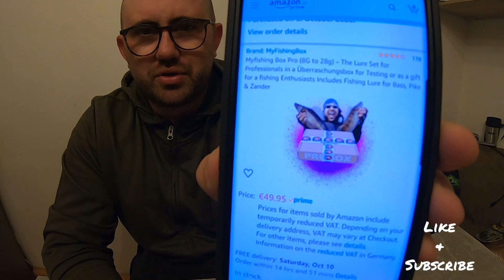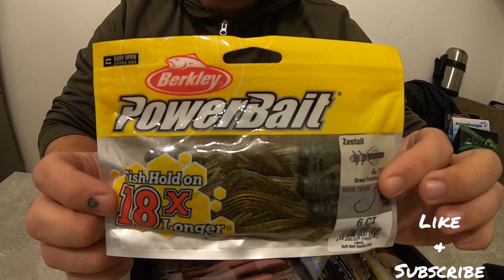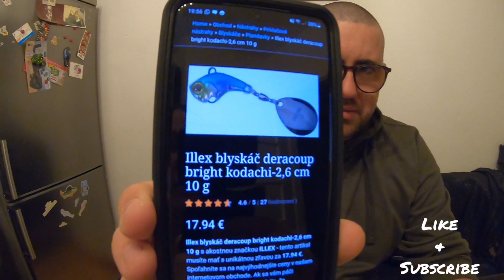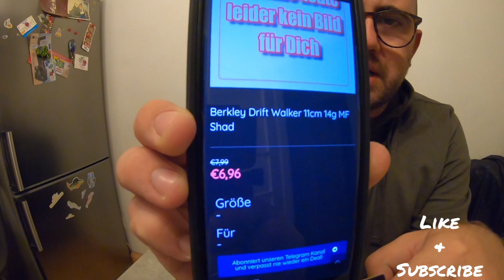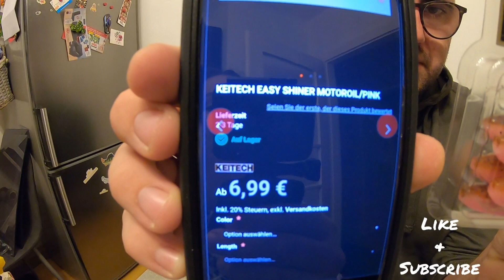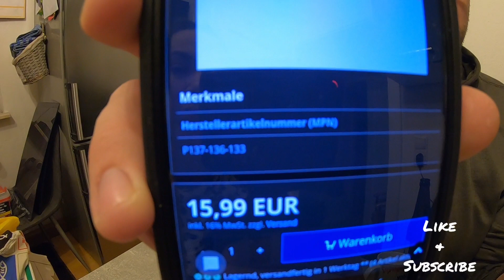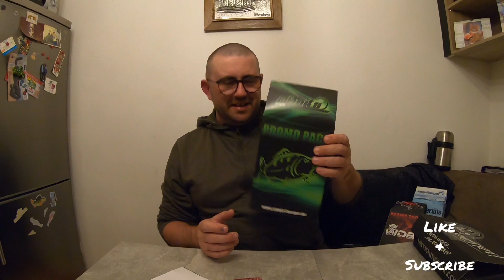Unboxing cutie surpriza cu năluci si voblere pentru pescuit la stiuca si șalău. 50 € pentru asta????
Salutare Prieteni!
Ca tot a început "sezonul" Știucii, ma uitam pe Amazon după diferite voblere, gume si năluci pentru Stiuca / Salau.
 Am dat din greșeală peste aceasta cutie surpriză care din descriere părea foarte interesanta.  Asa ca m-am decis sa o achiziționez.
astazi a ajuns cutia " Myfishingbox " si am deschis-o...  eu nu prea incantat de rezultate... voi ce părere aveți își face banii???
Apoi am luat fiecare produs înparte din cutie si am cautat pe internet cat costa.
surpriza...

Te invit în grupuri administrare de comunitatea Adventures on Water Tv 🎣🐟🔃🏞️